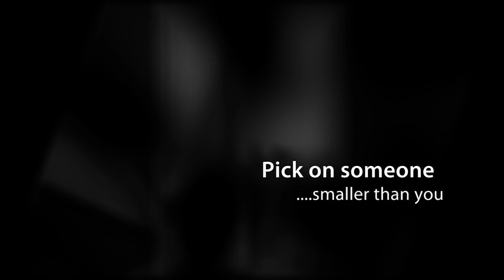Winter 2011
Short overview of topics covered in the Winter 2011 Photoshop Elements Class, including images submitted by students.  Guelph, Ontario